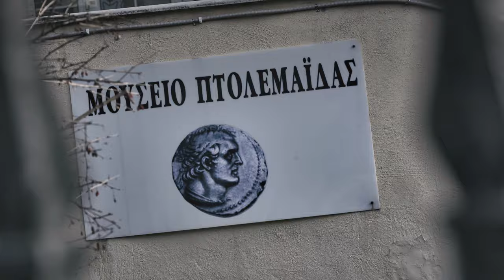PTOLEMAIDA (Πτολεμαΐδα) - ONE DAY PROJECT (4K)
Μια γρήγορη βόλτα στην Πτολεμαΐδα. 26/01/2020
Εναέρια Πλανα Gougousis Parmenion
Κάμερα, Μοντάζ  Fanis Topsachalidis
Parmen Repair & Service
TopsProductions Ptolemaida
Πτολεμαΐδα
ΕΝΑΕΡΙΑ ΠΛΑΝΑ: ΠΑΡΜΕΝΙΩΝ ΓΟΥΓΟΥΣΗΣ
ΚΑΜΕΡΑ, ΜΟΝΤΑΖ: ΦΑΝΗΣ ΤΟΨΑΧΑΛΙΔΗΣ